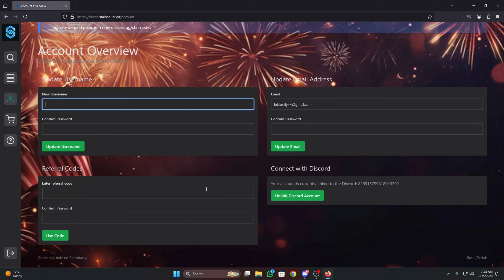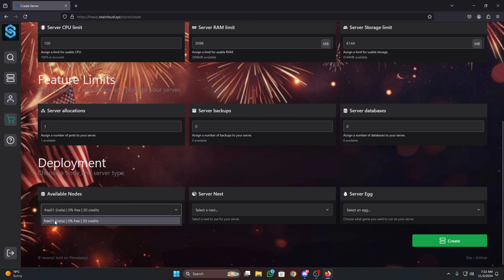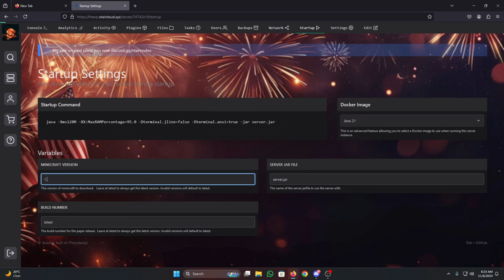I Found the BEST Free 24/7 Hosting Server StairClouds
Today iam gonna be show you Best 24/7 Hosting Server StairClouds For Free

Like tutorials, plugin & mod showcases/reviews, challenges, hardcore series, and much more.